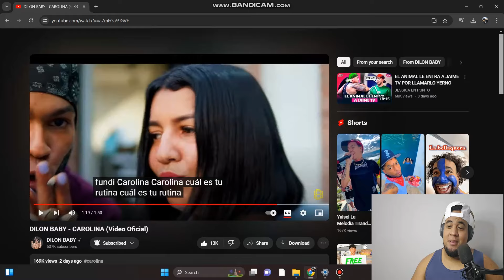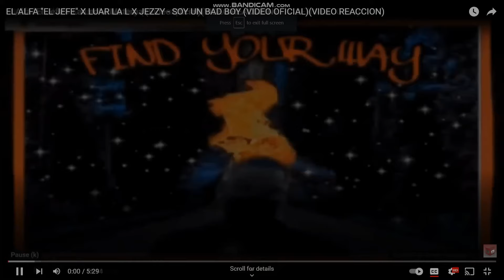DILON BABY - CAROLINA (Video Oficial)(VIDEO REACCION)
/ find_your_way3

 • DON'T BUY THE JOR...

 • ANUEL AA & @Ozuna...

 • ANUEL AA & @Ozuna...

 • MY FIRST CHALLENG...
NO TENGO DERECHOS DE AUTOR DE ESTA MÚSICA